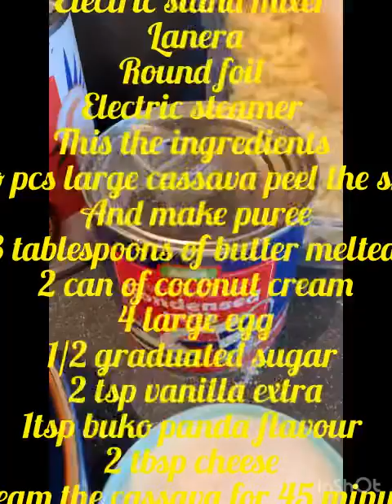My delicious cassava cake with cheese